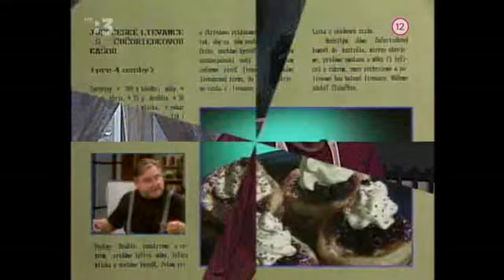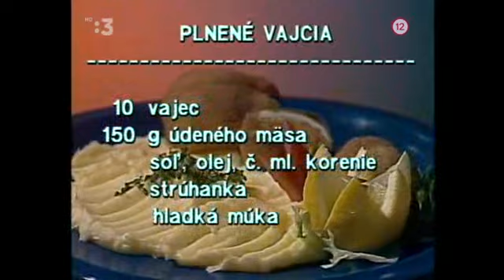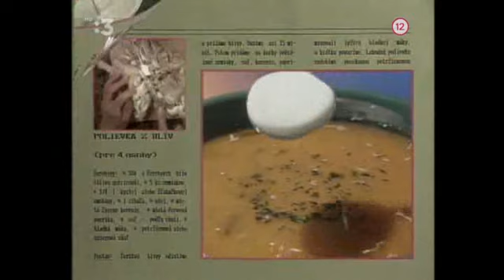Varím varíš varíme Boris Farkaš Julo Viršík 2